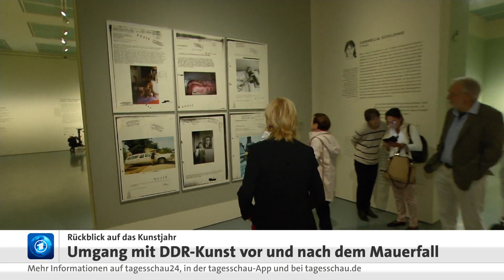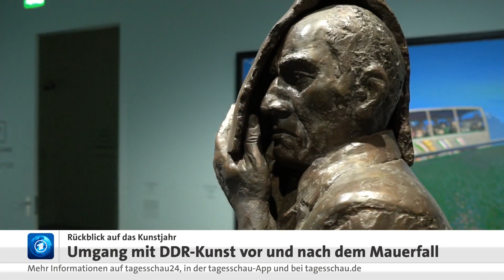Kunst 2019 - der Jahresrückblick von tagesschau24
30 Jahre nach dem Mauerfall diskutiert die Kunstwelt über den Umgang mit Kuns in der DDR vor und nach 1990. Mehrere Ausstellungen beschäftigten sich mit ostdeutscher Kunst.